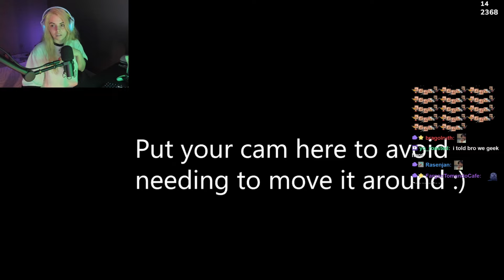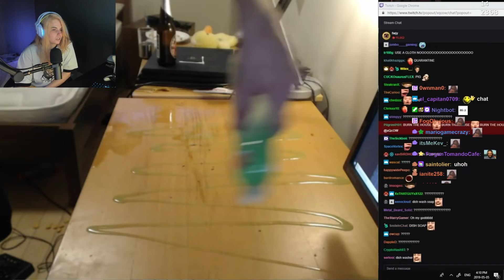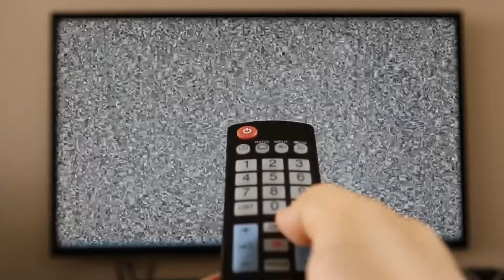Uncommon Twitch Clips Compilation #32 | Aiko Reacts